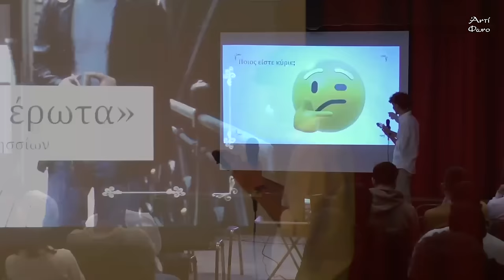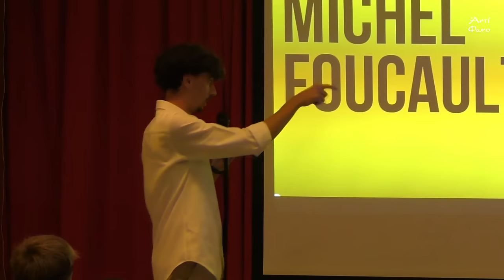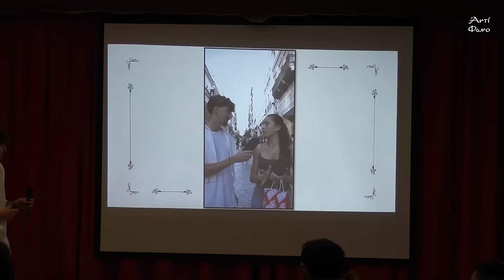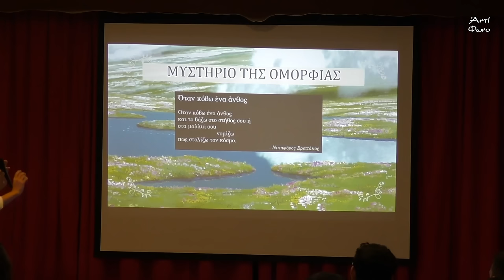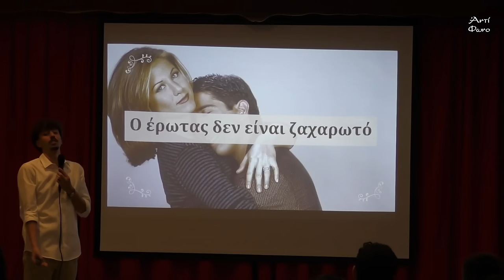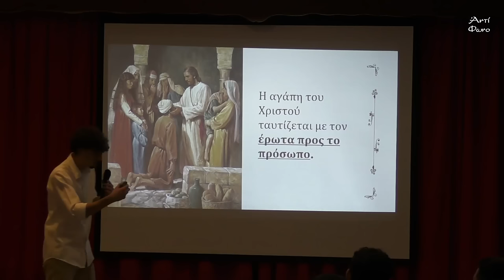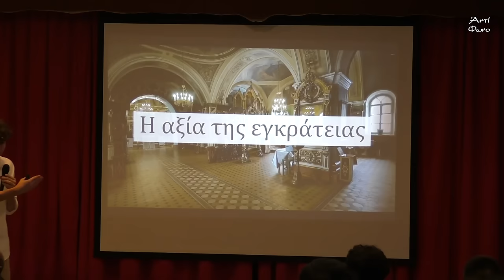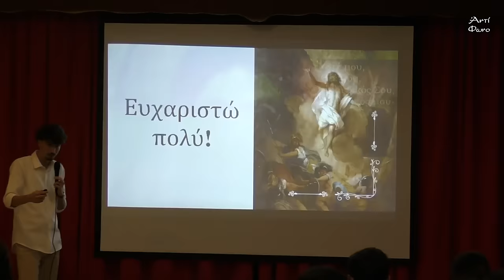Ψάχνοντας τον έρωτα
Την Κυριακή 3 Δεκεμβρίου  2023 στο πνευματικό κέντρο του Ι.Ν. Αναλήψεως Βριλησσίων, ο Τάσος Ξύδης, φοιτητής της Ιατρικής, μίλησε για τον έρωτα από τη σκοπιά της ορθόδοξης θεολογίας & παράδοσης, μέσα από μια διαδραστική παρουσίαση!

Τι είναι ο έρωτας; Έχει εκλείψει στις μέρες μας; Υπάρχει το «άλλο μισό» (soulmate) για τον κάθε άνθρωπο; Ποιά είναι η σύγχρονη «θρησκεία» της σεξουαλικής απελευθέρωσης; Τι επίδραση έχoυν η πορνογραφία, το casual sex και τα open relationships στην ψυχολογία του ανθρώπου; Τι είναι ο «πλατωνικός έρωτας»; Τι αξία δίνει η ορθόδοξη θεολογία στον έρωτα;